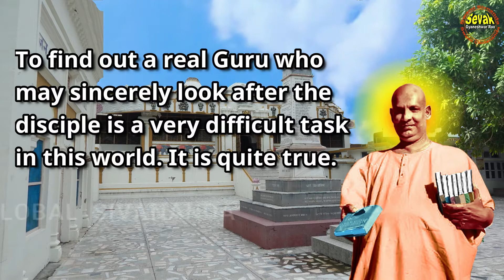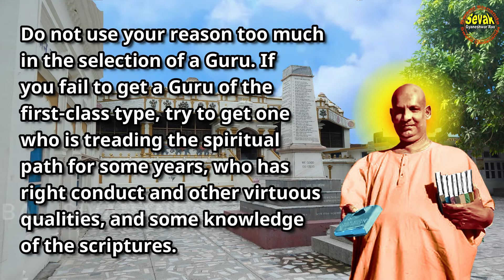SIVANANDA ANSWERS | CAN YOU SUGEST ME A REAL GURU PLEASE | - 365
In spite of my thorough search, I am not in a position to find out a real Guru. Can you suggest one?

To find out a real Guru who may sincerely look after the disciple is a very difficult task in this world. It is quite true.

But, to find out a true disciple who may sincerely follow the instructions of a Guru is indeed a very, very difficult task in this world. Have you thought over this point?

Do not use your reason too much in the selection of a Guru. If you fail to get a Guru of the first-class type, try to get one who is treading the spiritual path for some years, who has right conduct and other virtuous qualities, and some knowledge of the scriptures.

Just as a Sub-assistant Surgeon will be able to attend on a patient when the Civil Surgeon is not available, so also, the second-class type of Guru will be of great help to you in the absence of a first-class Guru.
Swami Sivananda